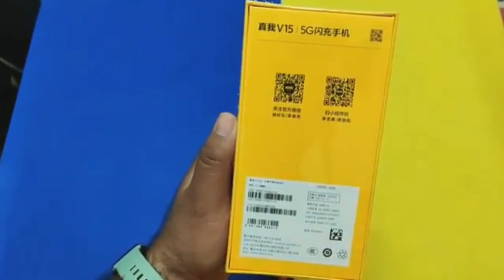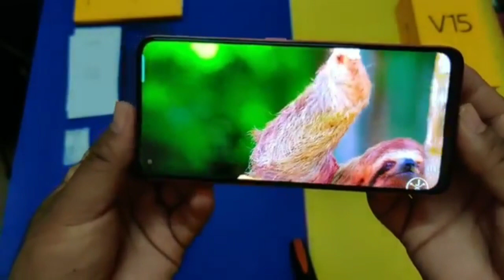Realme X7 Pro 5G Unboxing With Free Fire Gameplay Test !! Prince Gaming Parlour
Realme X7 Pro Unboxing With Free Fire Gameplay Test !! Prince Gaming Parlour
Realme V15 Unboxing

Realme V15 Unboxing

Xiaomi India Official
Xiaomi China official
xiaomi Global
Realme Series
Realme X7
Realme X7 Pro
Realme V15
Realme V15 Pro

Prince Gaming Parlour

Free Fire Top Best Gameplay Country's

1.Garena Free Fire Singapore Live

2.Garena Free Fire Indonesia Live

3.Garena Free Fire Brazil Live

4.Garena Free Fire Maxico Live

5.Garena Free Fire INDIA LIVE

6.Garena Free Fire Thailand Live